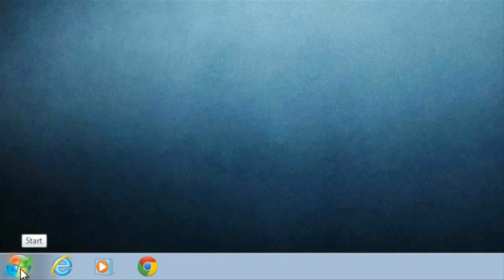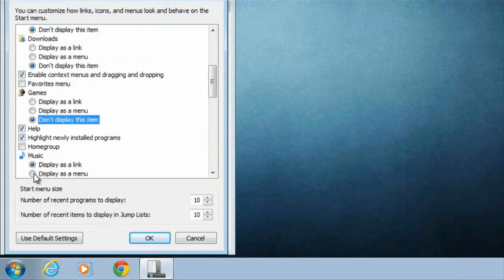How to Hide Start Icons on Windows 7 : Managing Windows 7 & More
Hiding "Start" icons in Windows 7 is a great way to clean up the computer's interface and put only the options that you use front and center. Hide start icons in Windows 7 with help from an experienced Windows and tech professional in this free video clip.

Series Description: Microsoft's Windows 7 is still one of the company's highest selling and popular operating systems, even though it has been officially succeeded by Windows 8. Get tips on managing Windows 7 and more with help from an experienced Windows and tech professional in this free video series.